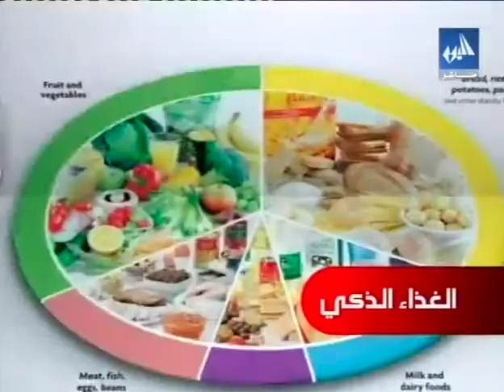joelle Farha on Ouyoun Beirut - Orbit TV - 28/04/2015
Topic: Food Safety